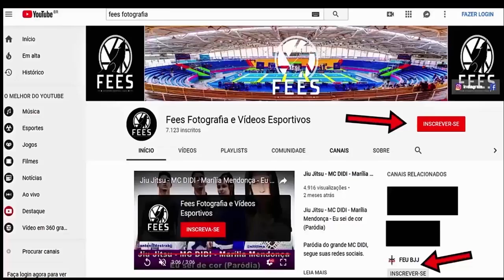Jiu Jitsu - Faixa Azul - CAMPEONATO INTERNO DE JIU JITSU JR.CRIVELARI.